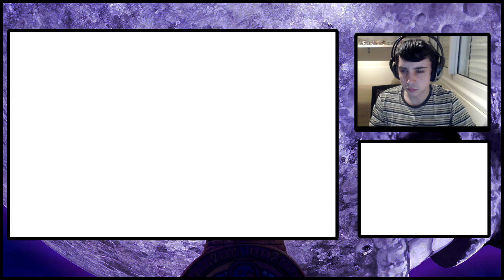Let's Play: Zelda Majora's Mask 3D - Parte 25 - Esqueleto Gigante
Parte 25 do Let's Play do game The Legend of Zelda Majora's Mask 3D, jogo exclusivo para Nintendo 3DS.